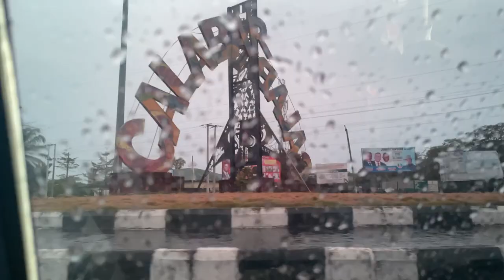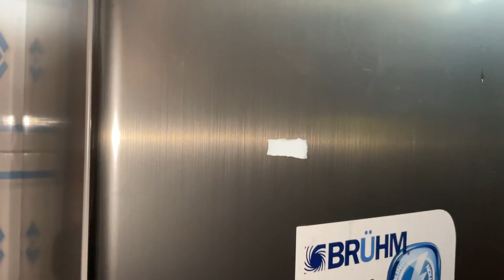Life of a secondary(high) school teacher in Nigeria| come to work with me, meal prep, shopping e.t.c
Few days in the life of a secondary school teacher in Nigeria.

Track: Jim Yosef, Electro-Light, Anna Yvette, Deaf Kev &
Tobu - Destiny [NCS10 Release]
Watch: • Jim Yosef, Electr..

Track: Summer Was Fun & Laura Brehm - Prism INCS
Release]
Watch:
• • Summer Was Fun &

Watch:
. • Egzod, Maestro Ch..